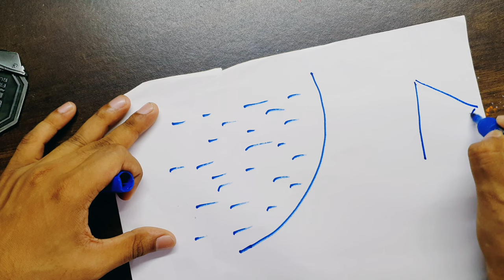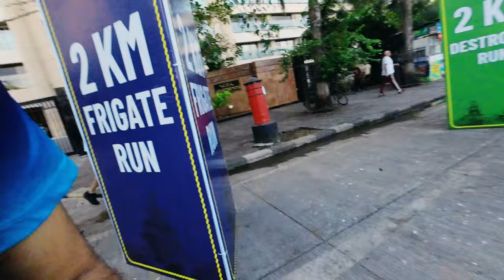i Participated in WNC Indian Navy half-marathon Mumbai 2022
India navy half marathon 2022 in Mumbai.
Amazing experience, superb arrangements and fun.